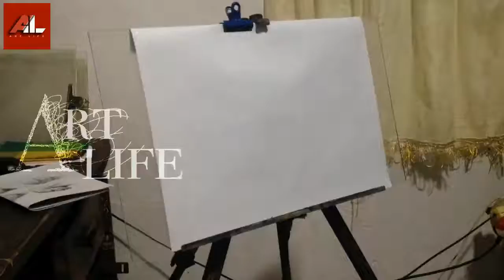How to draw orange with graphite pencils | speed drawing | (time laps) video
Still life graphite pencil sketch  drawing of orange _ speed drawing (time laps) video

* 6B graphite pencil
* 8B graphite pencil
* 10B graphite pencil
* Piece of sponge for smug
* Normal eraser

ස්තූතියි. !